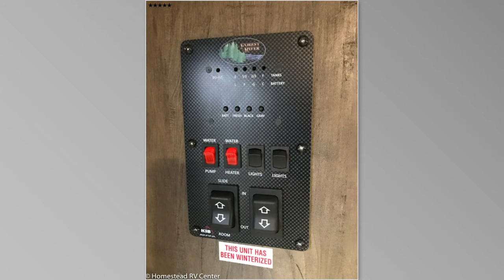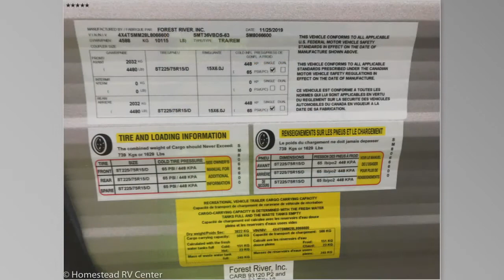2020 SALEM 36VBDS 2 BEDROOM VERSA - BUNK DESTINATION TRAILER OHIO CAMPER RV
MARBLE INTERIOR

BEST IN CLASS PACKAGE: Extra Large Panoramic Window Package In Main Slide, Solidstep Triple Step , 10.7 12Volt Everchill Stainless Steel Refer, Lg Solid Surface Kitchen CounterTops, Modern Cloth Roller Shades W/Autostop (Living, Bed), Res. Designer Spring Faucet, Green Pkg (Furrion Solar Prep & Led Mushroom Lights), Power Awning W/Adj. Legs, Power Tongue Jack Wiled Light, True Stab Jacks W/Jt Strong Arms, 30" Built In Elec. Fireplace W/Crystals, 2 Zone Soundbar FM, Bluetooth, HDMI W/USB, Furrion B/U Camera Prep, Denver 9" Pillowtop Mattress, Stainless Steel Roll Up Sink Cover
ACCENT LIGHTING PACKAGE: (Awning, Over Main Slideout)
SLIDING GLASS DOOR, LARGE RESIDENTIAL FRIDGE